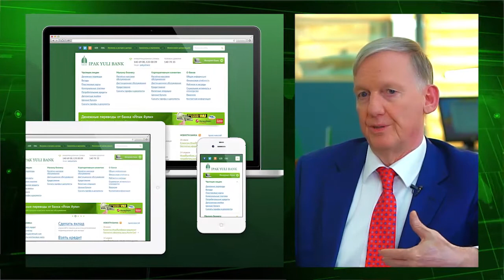Интервью с экспертом. Банк Ипак Йули (Узбекистан)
Интервью с международным экспертом Хьюго Мендерхаудом.
Ташкент, 2018 год.

Съёмка: Кинокомпания Кинопром.